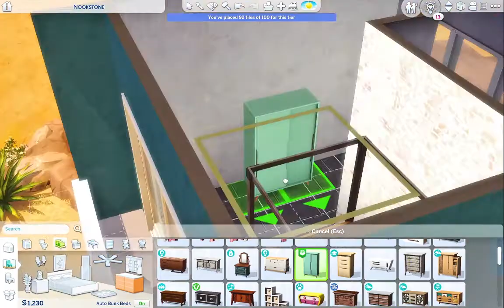The Sims 4 Tiny Modern Starter | Oasis Springs | Speed Build - No CC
Sims 4 Tiny Modern Starter Home in Oasis Springs - Speed Build No CC
INFO AND LINKS BELOW
This Tiny Modern Starter was built in The Sims 4 on the Nookstone lot in Oasis Springs. This No CC Speed Build shows a tiny 1 bed/1bath modern starter home that your Sims will love. Less than 100 tiles and under 20K!
Lot Info:
Title: Tiny Modern Starter
Built on:  Nookstone - Oasis Springs ( 20x15 )
Info: 1bed/ 1bath
Cost: $15,765
❗❗ Let's Be Social ❗❗
Origin ID: K8Simsley or K8Simsley